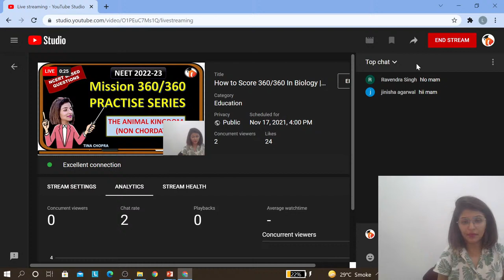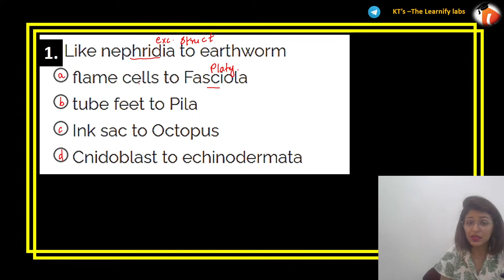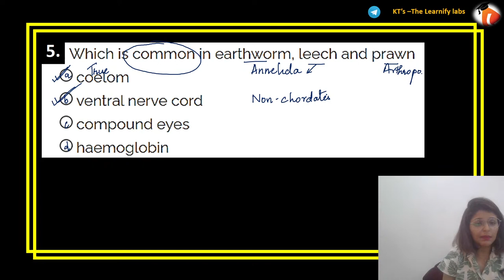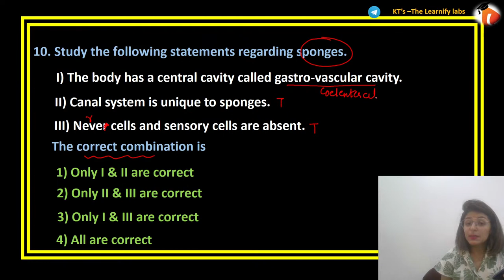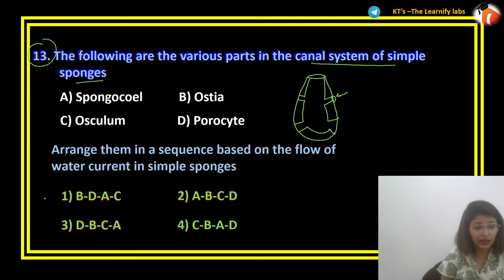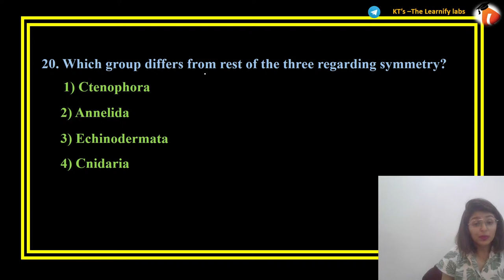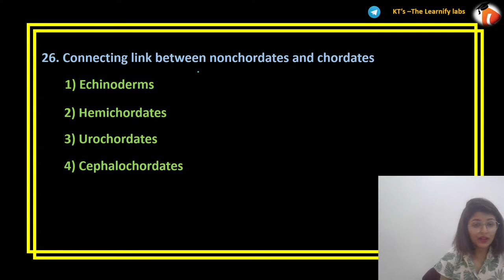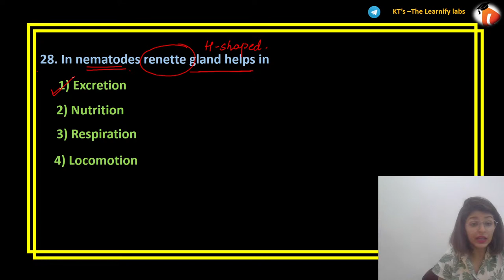Score 360/360 In Biology || PRACTICE MCQs | ANIMAL KINGDOM || NEET 2022 || Tina Ma'am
In this session , Tina Ma'am  has discussed the most important questions on the animal kingdom

# NEET
NEET ONLINE PREPARATION
Best biology teacher